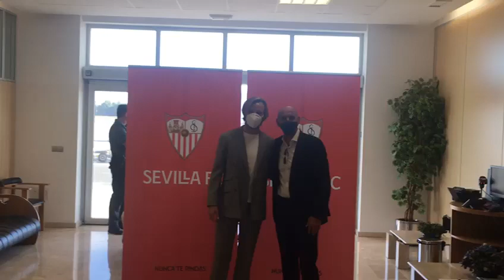El fichaje estrella del SEVILLA FC ya está aquí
Rakitic ya está en Sevilla tras cerrar su fichaje por el Sevilla.